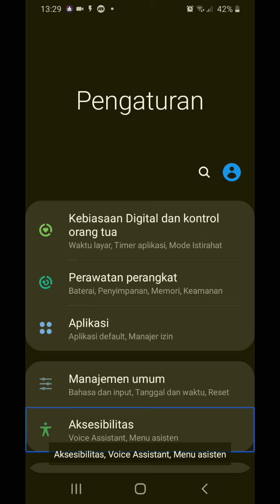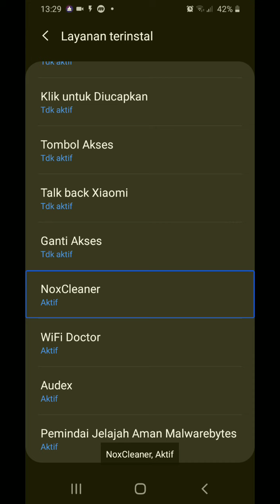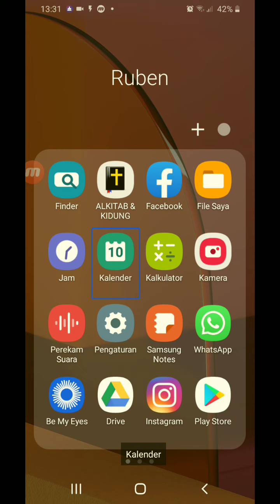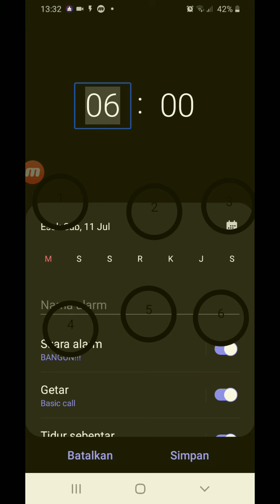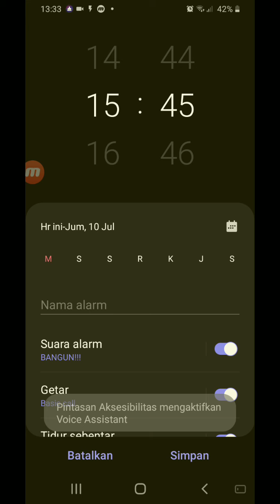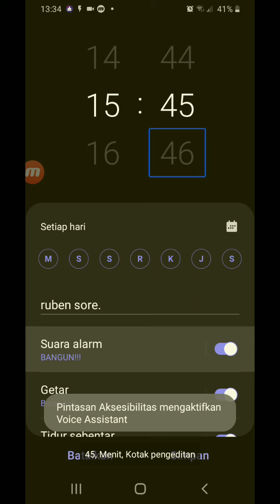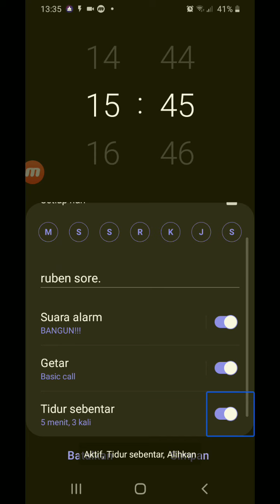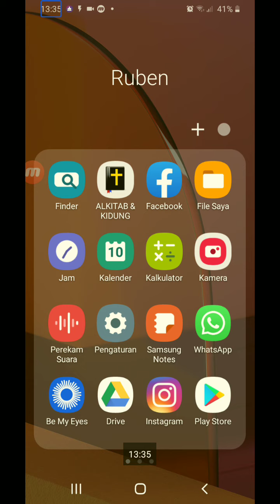ruben lagi bermain di hp samsung nya.